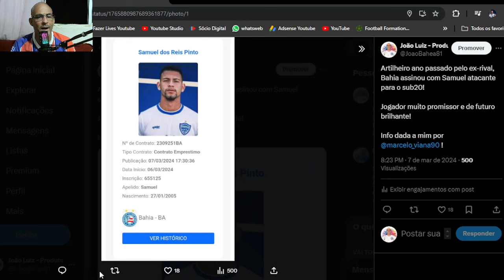🇺🇾GRINGA NA AREA 🚨 DESTAQUE NO SUB20 ASSINA COM O BAHIA! 🔥ANALISE DA 1ª JANELA!